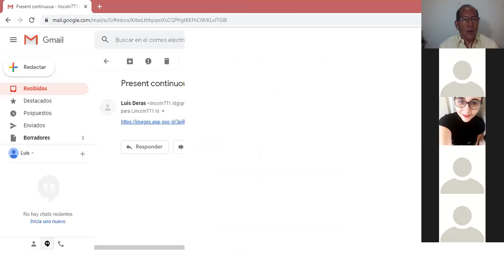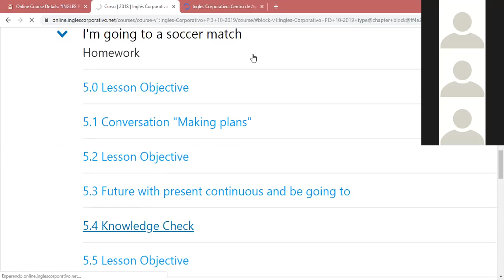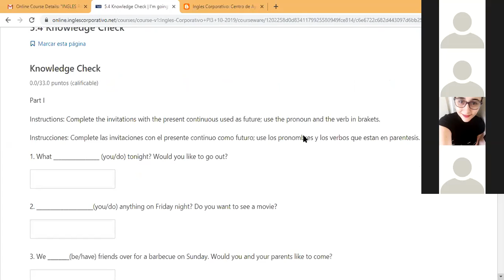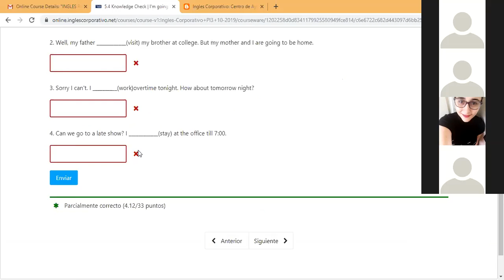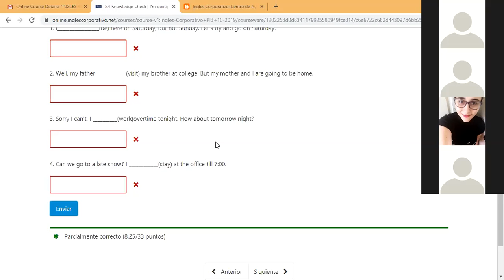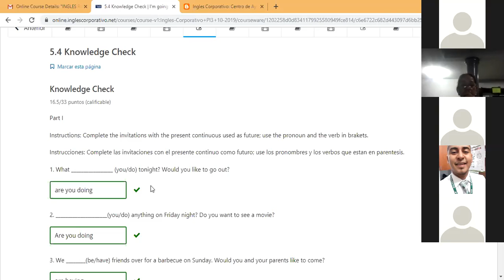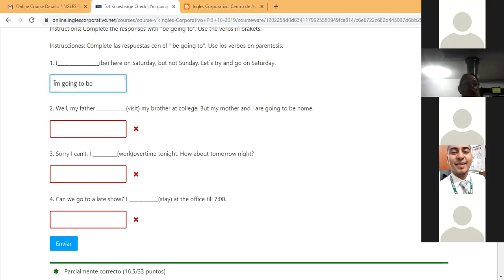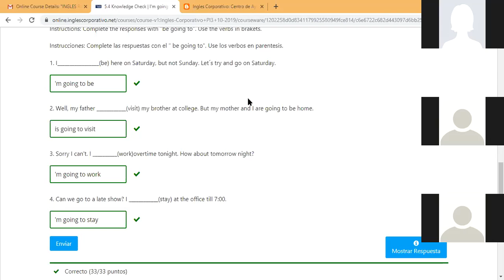Ingles Corporativo- Present continuous and be + going to